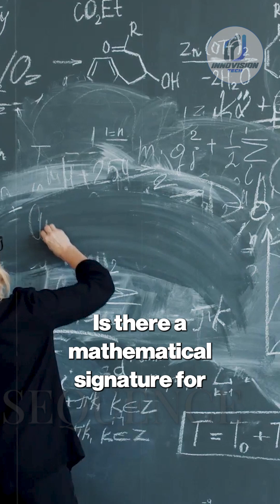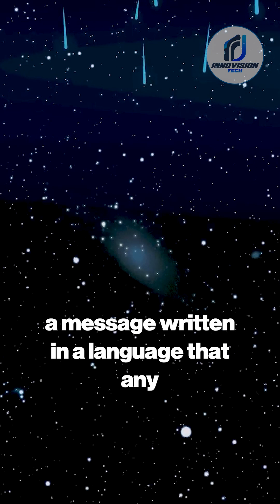3I/ATLAS Fibonacci Pulses Hint at Alien Signal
3I/ATLAS Fibonacci Pulses Hint at Alien Signal

Could the universe be sending messages in math? On October 13th, 2025, the interstellar object 3I/ATLAS broadcasted coordinated light pulses following the Fibonacci sequence—5, 8, 13 seconds apart—captured by observatories in Chile and India. These structured bursts appeared in both optical and near-infrared bands, suggesting an alien signal or intelligent message encoded in mathematics.

This discovery links biology, physics, and cosmic patterns, hinting that the sender understands universal constants. Explore the chilling mystery of 3I/ATLAS and what these Fibonacci light pulses might reveal about intelligence beyond Earth.